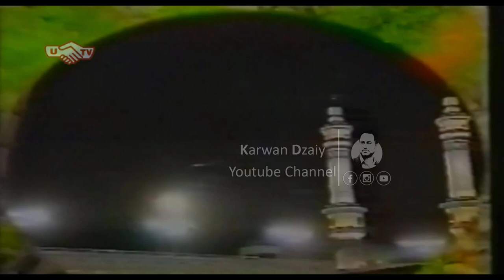Barzan Abdullah - 3ali Al-Maqam_Clip | بارزان عبدالله - عالي المقام